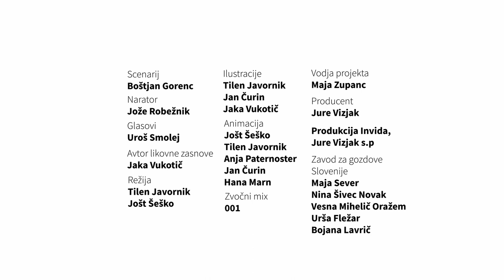Mighty Lynx Cartoon